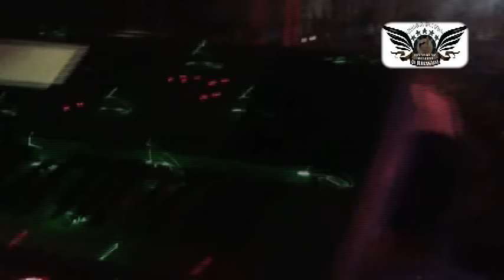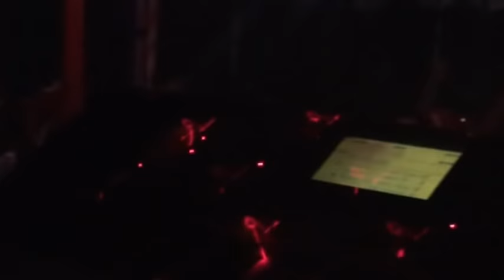OT.Julianada Kurungan Nyawa 2 7 18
Created By SuryaStudio
Editing  MalSurya